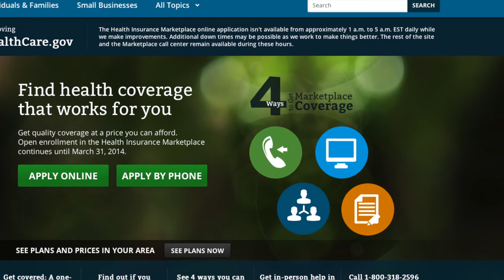HealthCare.gov Deadline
If HealthCare.gov doesn't meet its November deadline, what could that mean politically? If it does get up and running, will individuals have enough time to meet their own January 1 deadline? Hear from George Morris of Morris Financial Group.